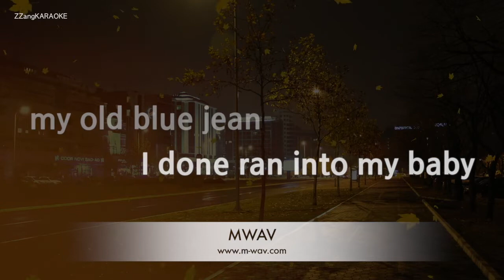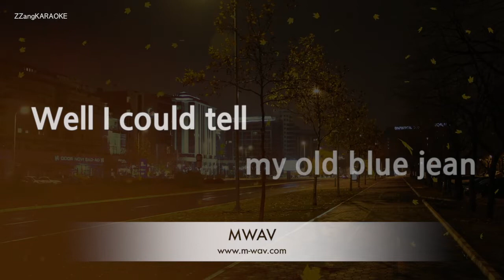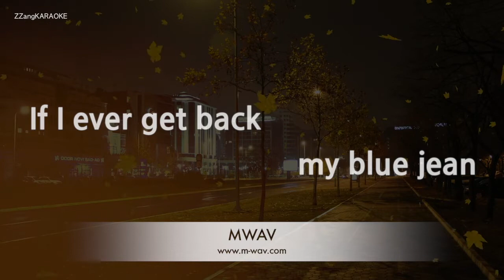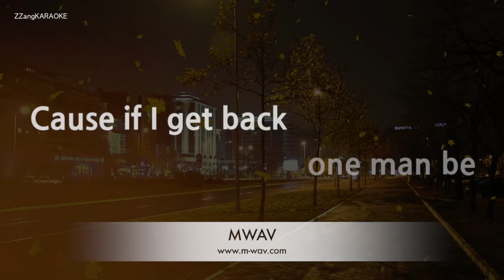ZZ Top-Blue Jean Blues (Karaoke Version)